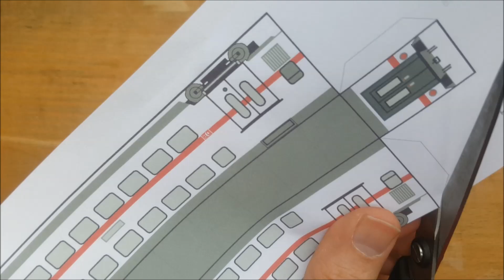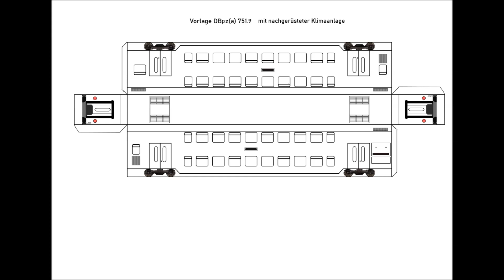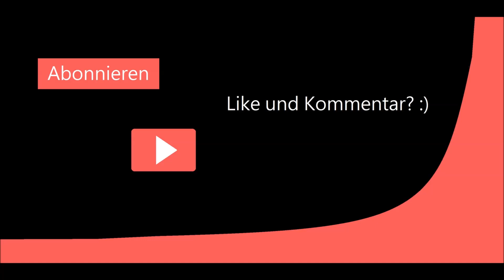Zwei neue Doppelstockwagen (Flexivent Tinker&Talk #1)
Hallo zusammen!
Hier seht ihr meine beiden neu erstellten Doppelstockwagen bei ihrer Herstellung aus Papier! Den Designvorgang konnte ich diesmal nicht zeigen, da dieser schon etwas her ist :(( dafür zeige ich am Ende noch einige Vorlagen, die es bald auf der Website gibt! Danke dafür an meine Partner:
BR 401 Fan
BR 218 Spur N
ZugAlex!

Und: Viele Grüße an Jan, der sich dieses Video schon lange wünschte! :)

Titelmelodie: "Danke Jesus" (David S.)